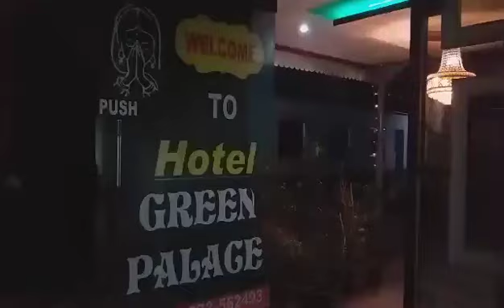Happy new year party Hotel Green please 🇳🇵🎂😘🎈😻🎈🎂❤️🎈🎈🥰😘🎉❤️😻